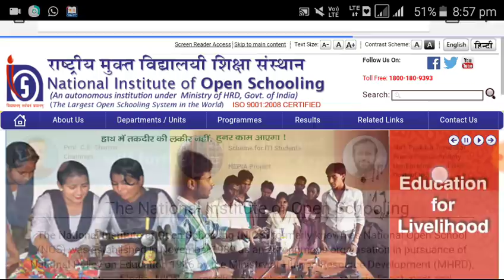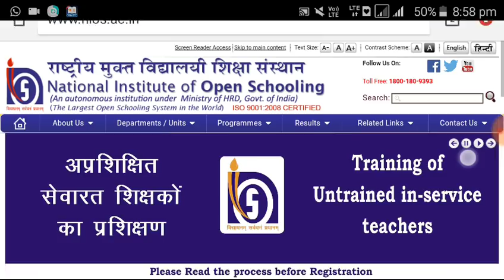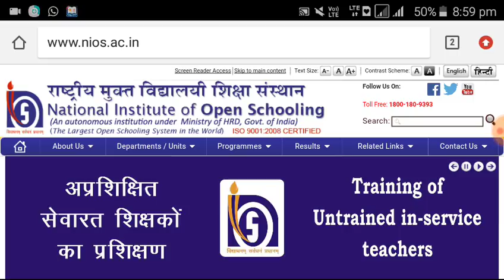NIOS D.El.Ed Study Centre Change করবেন কিভাবে? আপনার Study Centre কি অনেক দূরে পড়েছে? তাহলে দেখুন